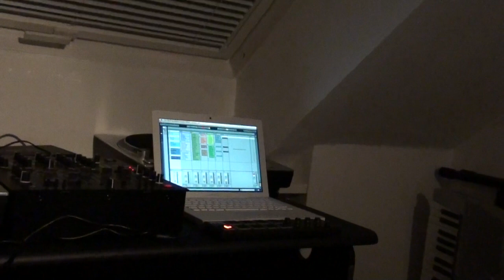Underserial´s Live Mix #1 Minimal